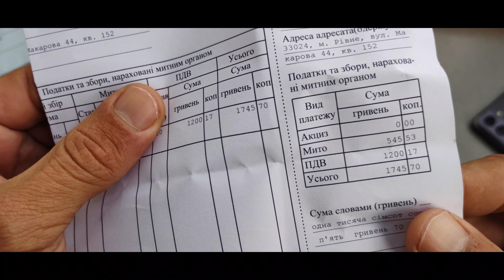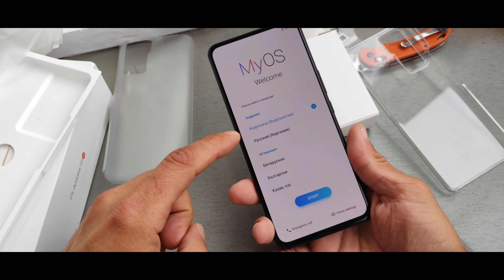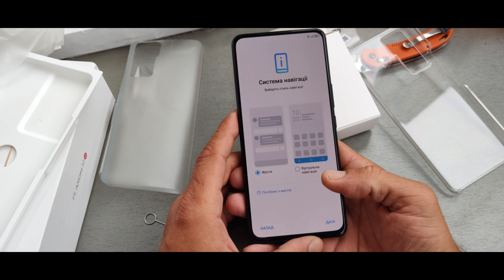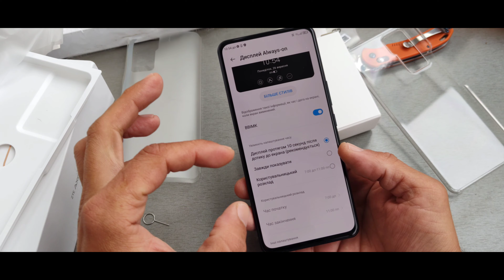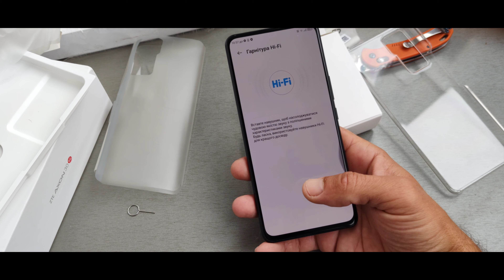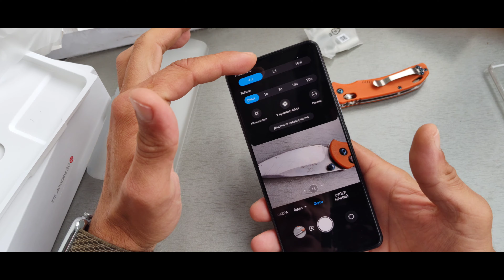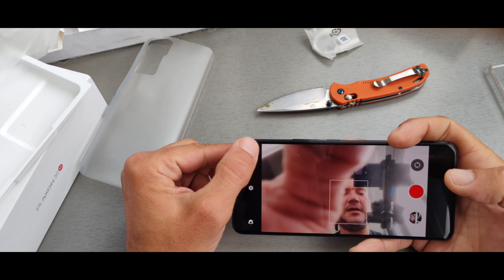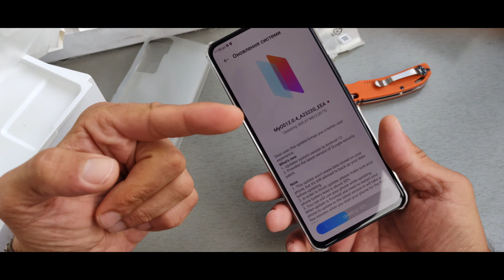ZTE Axon 30 5G Розпаковка та знайомство з неймовірним девайсом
US $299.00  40%OFF | Global Version ZTE Axon 30 5G Smartphone Under-screen Camera 6.92'' 120Hz AMOLED Display Snapdragon 870 Octa Core 65W Charge NFC